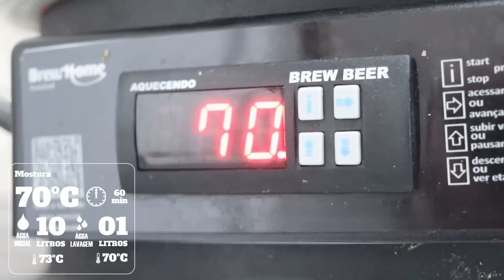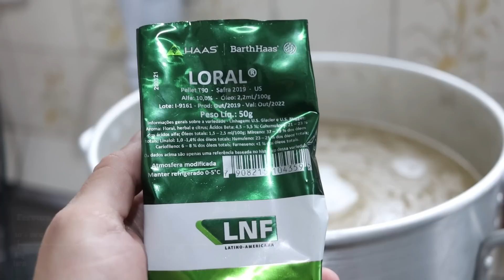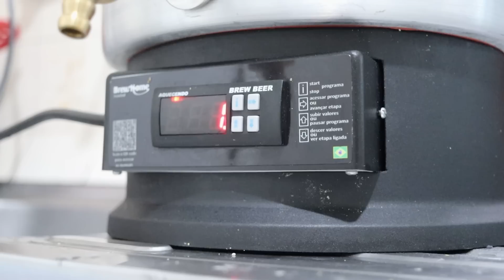CERVEJA SEM FERVURA??? Receita Cerveja Raw Ale (No-Boil)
Já imaginou fazer uma cerveja sem ferver o mosto? Entenda essa maluquice e o que esperar de resultado final no copo!

Receita Raw Ale - Cream Ale - 10L
OG: 1.036
FG: 1.010
ABV: 3,4%
IBU: 13

Mostura - 70ºC
1kg Malte Pilsen
500g Flocos de milho
150g Flocos de arroz

Lupulagem
80ºC - 10min
50g Lúpulo Loral

Fermentação
Fermentis S-04
5 dias a 16ºC
1 dia a 18ºC
Carbonatação forçada
Alternativa primming: 6g/l

Siga a gente!